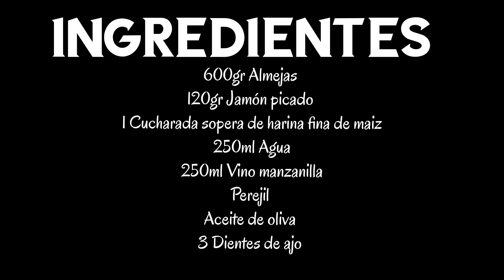Almejas a la Sanluqueña, Almejas en salsa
Hoy he preparado una receta exquisita: Almejas a la sanluqueña. ¡Y la salsa es simplemente espectacular! 😋🌟

🍲 Estas almejas tienen un sabor único y delicioso que no podrás resistir. La combinación de ingredientes frescos y sabrosos ha dado como resultado un plato que te transportará directamente a la costa. 🌊🐚

✏️Ingredientes

600gr Almejas
120gr Jamón picado
1 Cucharada sopera de harina fina de maiz
250ml Agua
250ml Vino manzanilla
Perejil
Aceite de oliva
3 Dientes de ajo

1️⃣ Lo primero que vamos hacer es coger una cazuela añadimos aceite de oliva y lo ponemos a calentar.

2️⃣ Ya tenemos el aceite caliente, añadimos el ajo laminado y lo dejamos unos segundos.

3️⃣ Ahora añadimos el jamón y lo dejamos también unos segundos.

4️⃣ Este paso es de los más importante para que la salsa nos quede espectacular, añadimos la harina y la cocinamos bien para que no sepa a crudo.

5️⃣ Cuando tengamos cocinada la harina, añadimos el agua, el vino y el perejil, lo mezclamos bien.

6️⃣ Por último, cuando empiece a hervir, añadimos las almejas, lo tapamos y lo dejamos hasta que tengamos abierta todas las almejas.